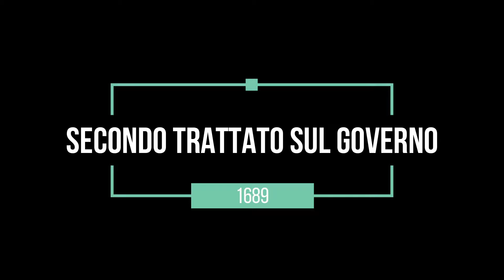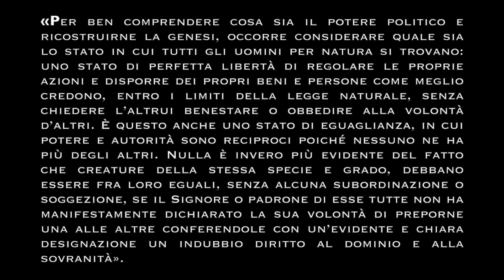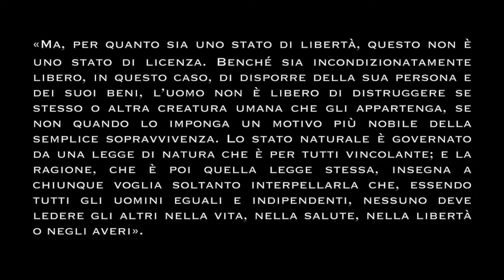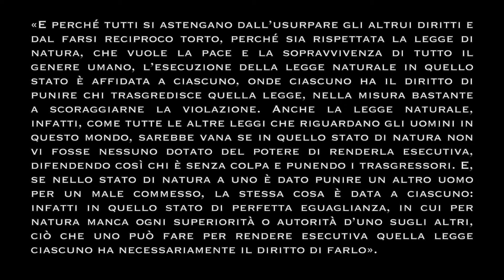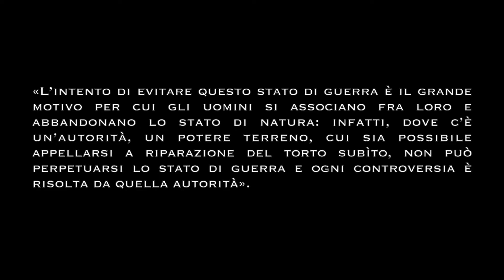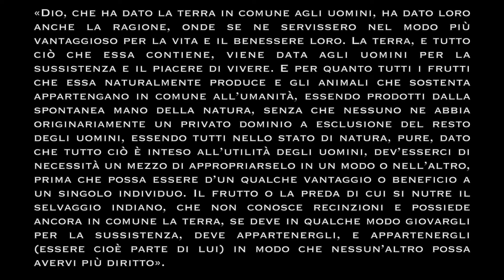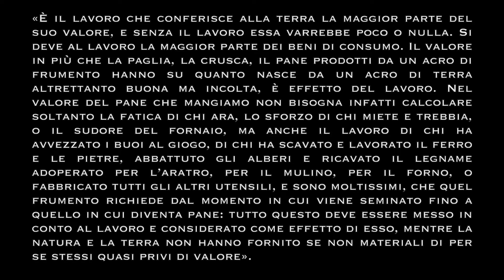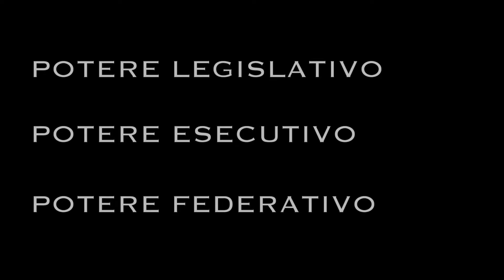John Locke: Il secondo trattato sul governo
«Intus-legere». Una lettura dei classici del pensiero.

Tipologia video: VIDEO-LEZIONE.    Periodo: MODERNO.

Indice

00:00  Introduzione
08:04  Il contrattualismo
13:21  Trattato sul governo
16:17  Stato di natura e comunità politica
25:37  Potere, leggi, diritto nello Stato liberale

Abstract

Il liberalismo classico ha nei Due trattati sul governo di John Locke il suo manifesto politico. Tale manifesto rappresenta la prima grande teorizzazione dello Stato moderno, che si costituisce a partire dalla volontà di un patto tra i cittadini, i quali rinunciano al loro originario stato di natura, che pure non era uno stato di guerra ma una condizione di pace garantita dalla legge naturale, connaturata alla razionalità umana. Ognuno è libero e la sua libertà impone, secondo natura, di non ledere i beni altrui – le proprietà – né tantomeno la vita. Il passaggio dallo stato di natura al governo è legittimato dalla volontà di sicurezza e pace, condizione non sempre garantita nella misura in cui nella condizione pre-politica ciascuno ha piena libertà di far rispettare il proprio diritto, in un paradossale conflitto di libertà. Locke ritiene che il governo sia vincolato al patto popolare, e il potere legislativo, potere supremo dello Stato, non possa esercitarsi se non in forza del consenso popolare. Il filosofo inglese distingue tra potere legislativo, esecutivo e federativo, separazione dei poteri che è l’architrave del costituzionalismo moderno. Libertà, proprietà e vita sono difese e garantite dal governo, che può essere destituito laddove non salvaguardi il diritto e la personalità di ciascuno, la sua libera iniziativa. È questo il grande insegnamento del liberalismo che John Locke ha teorizzato in forma sistematica per la prima volta.

Se il video è stato di tuo gradimento ti invitiamo a seguire il nostro canale e la nostra pagina Facebook
Grazie.